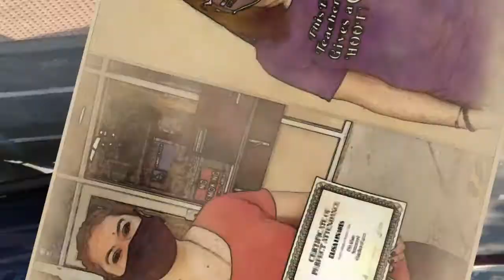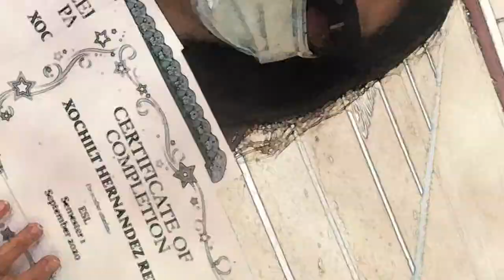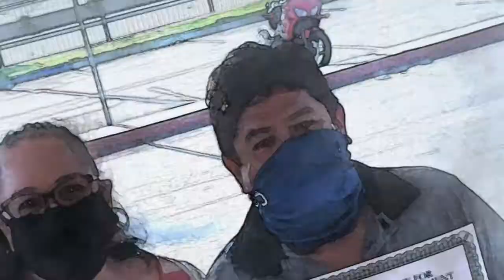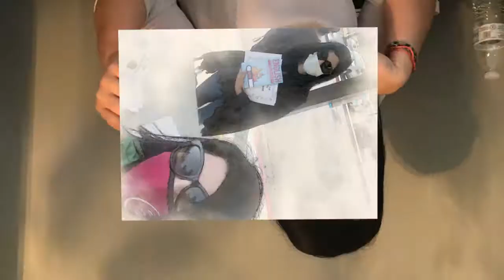My Students Inspired Me/Fontana Adult School/ESL Teacher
An ESL teacher's testimony at Fontana Adult School explains how her students inspire her to be a better teacher and person. She believes that they have shared a similar experience as an immigrant.